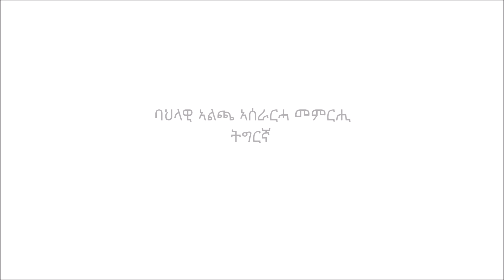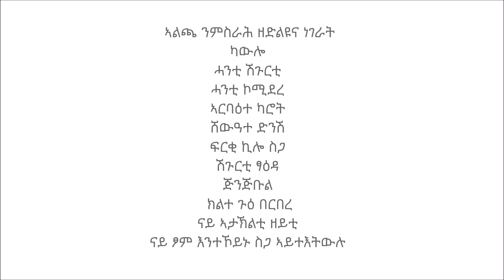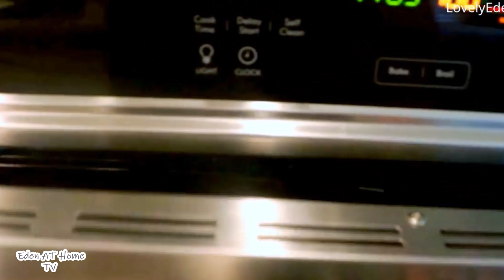ባህላዊ ኣልጫ ኣሰራርሓ መምርሒ ትግርኛ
7-8-2019
ኣልጫ ንምስራሕ ዘድልዩና ነገራት
ካውሎ
ሓንቲ ሽጉርቲ
ሓንቲ ኮሚደረ
ኣርባዕተ ካሮት
ሸውዓተ ድንሽ
ፍርቂ ኪሎ ስጋ
ሽጉርቲ ፃዕዳ
ጅንጅቡል
 ክልተ ጉዕ በርበረ
ናይ ኣታኽልቲ ዘይቲ